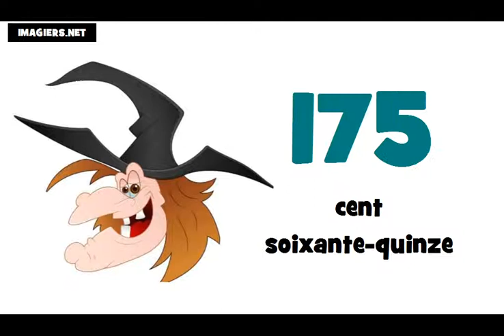រៀនភាសាបារាំង # តួលេខពី 100 ទៅ 200